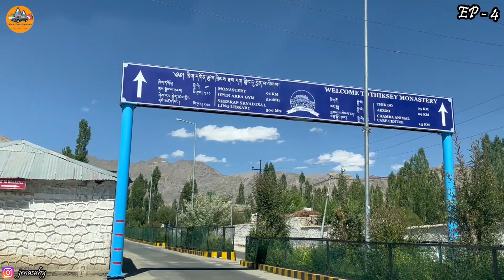The Mighty Ladakh Episode - 4 | Leh Local Sightseeing | Rev The Engine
Hi Viewers,
In this episode, you will get details about the Leh Local Sight Seeing. This was a relaxing day for us to acclimatize ourselves to the high altitude. We could not make it to all the local sight seeing places but we enjoyed the entire day with visits to Shanti Stupa, Leh Palace, Thiksey Monastery & strolling in the Leh Market.